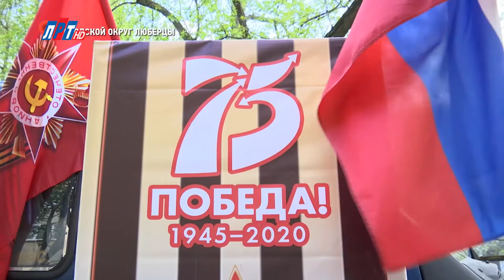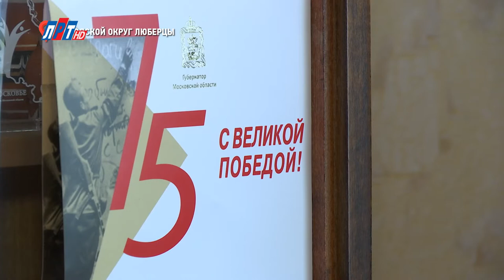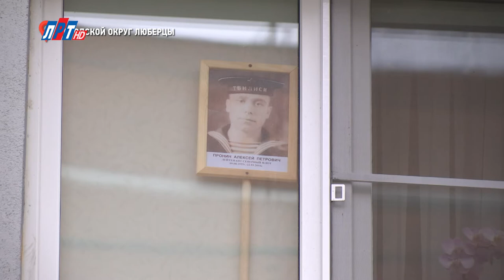Специальный репортаж к 75-летию Великой Победы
2020-й – год памяти и славы. Именно поэтому празднование 75-тилетие Великой Победы в Люберцах начали с самого начала года, еще до начала введенных ограничений.

Так, юбилейный год добавил в копилку более двух тысяч участников войны очередную, почетную медаль. Все, кто ковал Победу к 9 мая, получили материальную помощь.

Почетные гости поздравляли люберецких героев-юбиляров лично.
Андрей Воробьев, губернатор Московской области:

Без внимания в юбилейный год Победы не остался ни один участник войны. И даже пандемия не помешала устроить настоящее торжество для ветеранов. Праздник пришел в каждый ветеранский двор.

Акция «Песни под окнами» напомнили героям те самые, сороковые. Но только не горечь войны, а радость от Великой Победы.

Благодарность за подвиг героев выражали и в дистанционном режиме. К акции «Звонок ветерану» присоединился глава Люберец Владимир Ружицкий.

Для нее, как и для любого другого ветерана, 9 мая – самый главный праздник и считается вторым днем рождения. В этом году – особая юбилейная дата. Но из-за эпидемии вируса поздравления Мария Ивановна принимает в непривычном формате.

Тяжелые испытания и утраченное детство – таковы воспоминания Марии Бодровой. Но больше всего она предпочитает говорить о счастливых моментах своей жизни, один из которых, безусловно, 9 мая 45 года.

Именно с таким настроением Мария Бодрова идет по жизненному пути. В конце разговора с Владимиром Ружицким от нее прозвучала такая фраза.

"Дай Бог, чтобы у нас войны никогда не было, а будет – победим !!"

Поздравления с доставкой на дом получили и многие люберчане. В День Победы во дворах жителей организовали концерты.

Ровно в 19:00 вся страна затихла, вспоминая павших героев.  Минутой молчания почтили память советских солдат.

Введенные ограничения не позволили пройти люберчанам в строю “Бессмертного полка”, однако новый формат дал возможность вспомнить свидетелей войны. Участники акции “Окна Победы” украсили оконные стекла символами праздника и портретами своих дедов и прадедов.

Празднования в новом формате прошли по всему округу.  На улице Южной праздничное настроение жителям задали народные избранники и артисты. Люберчане вышли на балконы и хором исполнили «День Победы».

Татьяна Стукалина, жительница г.о. Люберцы:
"Дорогие ветераны и россияне, поздравляю вас с праздником, Днем Победы. Желаем здоровья, долгих лет жизни, и чтобы все у нас было хорошо".

 «Праздник со слезами на глазах». 9 мая –  единственная дата, которая вызывает столь противоречивые чувства: радость за Победу и, одновременно, горечь ее цены.

 Андрей Гузынин, житель г.о. Люберцы:
" У меня дяди и тети погибли в войну, отец он всю войну прошел, в 16 лет пошел на фронт Светлая память всем, кто погиб, всем, кто защищал нас".

На этом патриотические акции не завершились. Люберцы присоединились к Всероссийскому флешмобу «Фонарики Победы». Ровно в 22:00 жители городского округа озарили свои окна огнями памяти. Тысячи зажженных свечей и фонариков в знак уважения к героическому подвигу предков.

Режим самоизоляции не позволил отметить праздник по всем привычным канонам, но и не стал помехой порадоваться за Великий День Победы.